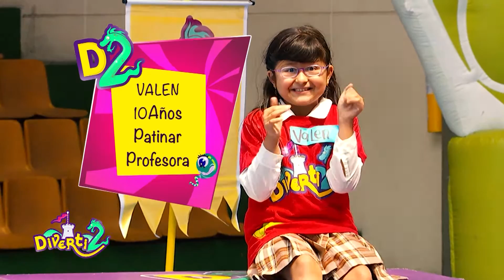“Lo mejor de DIVERTI2, 23 de Septiembre de 2016”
Revive lo mejor de DIVERTI2 que se emitió por el canal Telecafé el 23 de Septiembre de 2016.